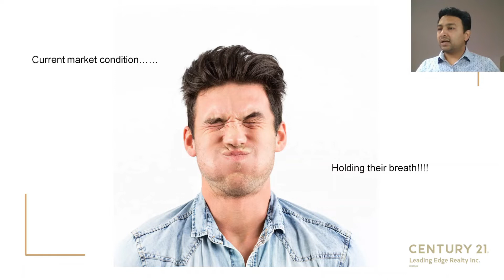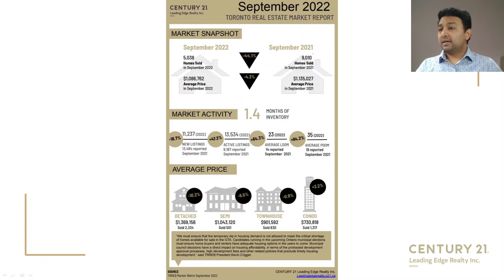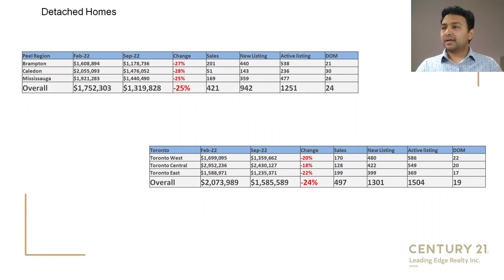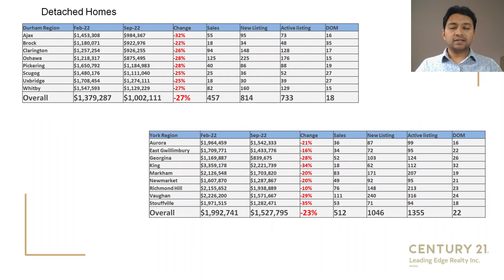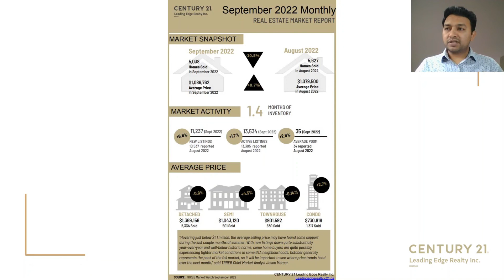September 2022 - Market Report - TREB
September Market report for Toronto regional real estate board.

Please do not hesitate to ask if you have any questions.